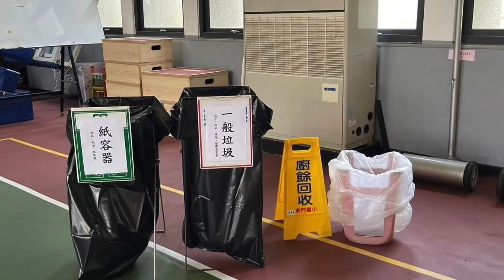1120630東門國小謝師宴（感謝家長會志工團）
感謝志工團與家長會 （歷年足跡）@ 雅琳阿姨部落格
影片一樣併入於東門老照片 說說91-112年〈雅琳阿姨我退休〉那時的影像紀錄 （因累積內容大，要用電腦看喔，用手機看會當機）